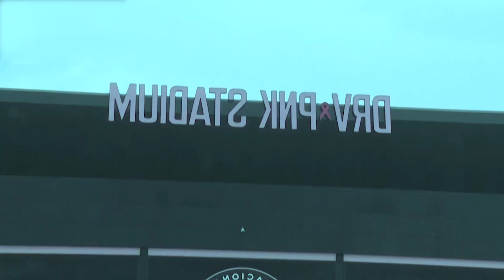Messi's 'Inter Miami Bodyguard Salary Shocks Football World !! Who is He Actually?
As Messi embarked on this new chapter of his career, Cheuko stepped into the limelight, serving as his protector and confidant. While Messi had always been a focal point of adoration and fascination, Cheuko's presence introduced an element of intrigue and mystery that the footballing world had not anticipated. Who was this man tasked with guarding one of the greatest footballers of all time, and how did he suddenly rise to prominence?